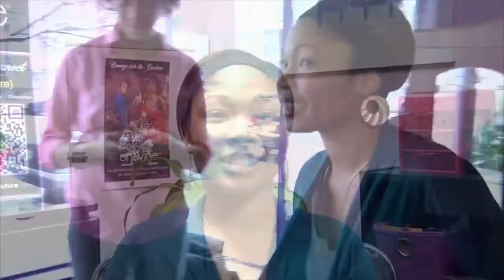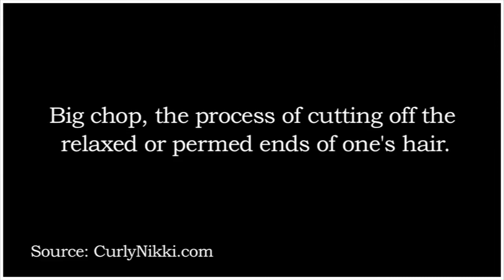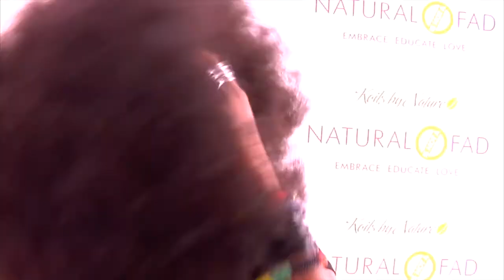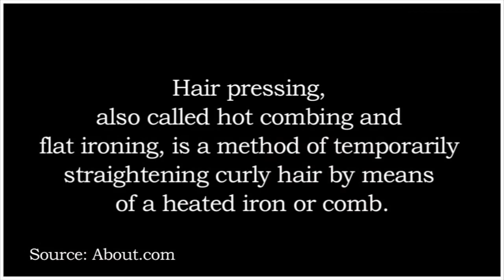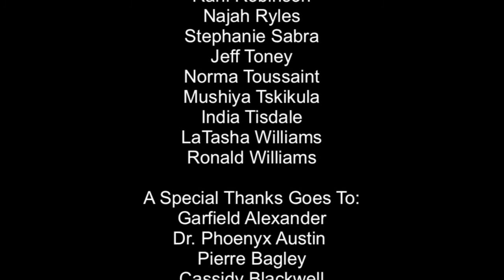Kinks, Locs, and Love --- a natural hair documentary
Kinks, Locks, and Love documents women of Africa descent hair journeys from perms to natural hair primarily in the Washington D.C. area. Kinks, Locs, and Love also showcases the natural hair community including, natural hair events, businesses, fashionistas, and bloggers.